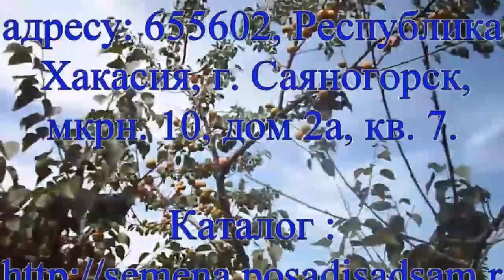Железов Валерий В нашем питомнике мы не халтурим съемка 2016 год